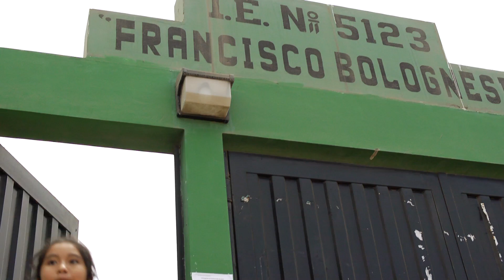Visita sorpresa de Lady Gaga a una escuela de Perú